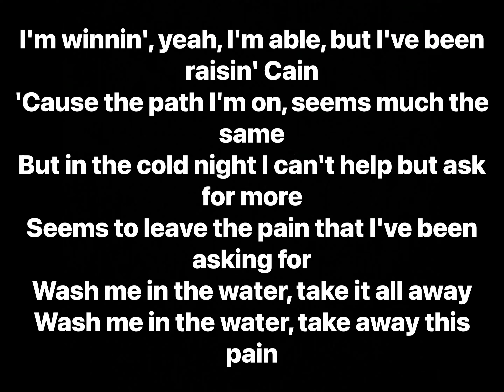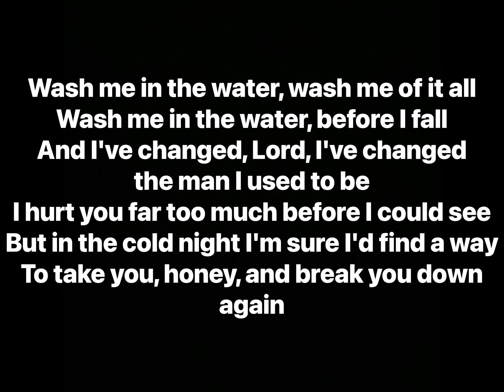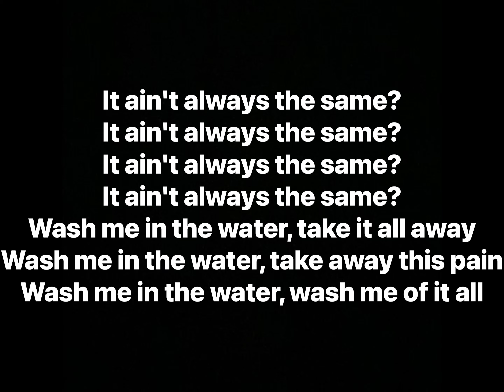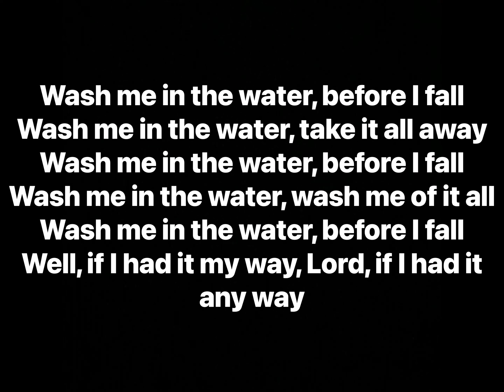Jamie N Commons - Wash Me In The Water (Lyrics)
Artist: Jamie N Commons
Album: Rumble And Sway (EP)

Track Info: In a heavily Biblical themed track which appears in number 3 of the Rumble and Sway album, Jamie N Commons seek cleansing for their transgressions as well as their pain over the time they have been living.
The reason for the use of water as the cleansing agent in this song is because water has plenty of significance in the Bible.

1. As a means of natural birth
2. As the word of GOD which cleans all
3. As a purifying agent in Christianity
4. As a means of spiritual life

Producer: Alex da Kid, Ed Harcourt
Writers: Jamie N Common, Kid Harpoon
Recording Engineer: Josh Mosser, Darren Lawson
Mastering Engineer: Joe LaPorta
Mixing Engineer: Manny Marroquin
Studio Personnel: Josh Mosser, Darren Lawson, Joe LaPorta, Manny Marroquin
Vocals: Jamie N Commons
Guitar: Jamie N Commons, Benjamin Markham
Bass Guitar: James Dee
Piano: Gus Collins
Drums: George Cook
Organ: Ed Harcourt
Tenor Saxophone: Ben Castle
Bariton Saxophon: Ben Castle
Saxophone: Ben Castle
Trumpet: Chris Storr
Fiddle: Jonni Frishberg
Background Vocals: Ed Harcourt, Gus Collins, James Dee, George Cook, Kid Harpoon, Yolanda Robinson, Jolynda Robinson